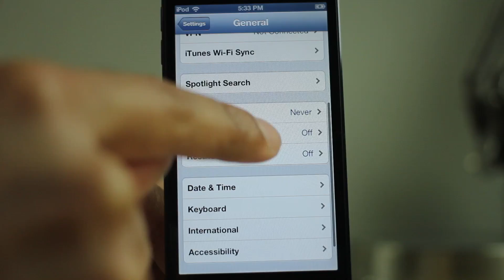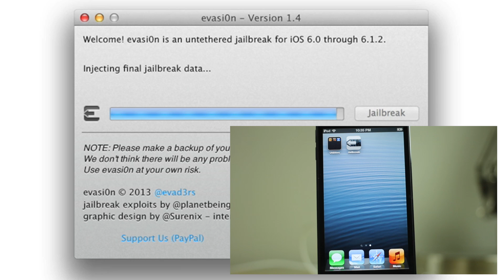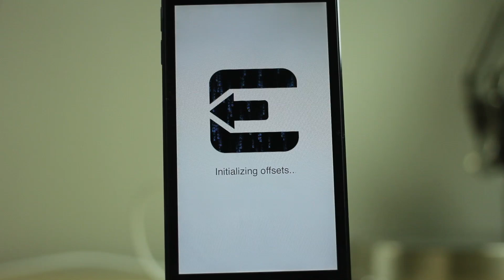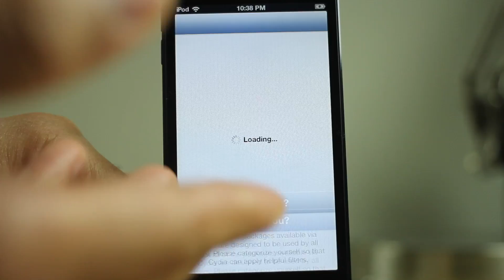How to jailbreak iOS 6.1.2 with evasi0n 1.4 (untethered)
Name: How to jailbreak iOS 6.1.2 with evasi0n 1.4 (untethered).
Description: This tutorial shows how to perform an untethered jailbreak on iOS 6.1.2 using evasi0n. This tutorial works for Mac, Windows, and Linux users. The same principals apply to all platforms.

About iDB